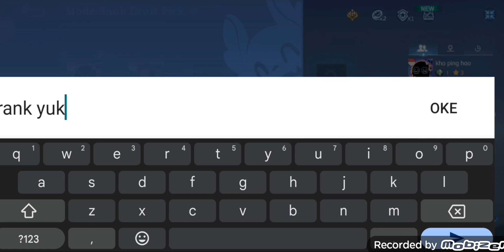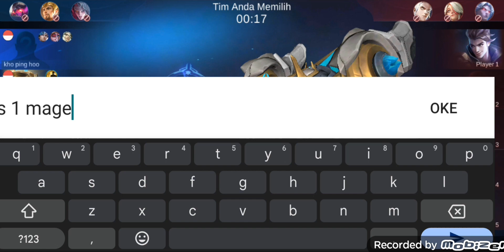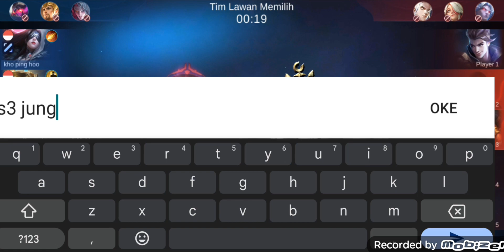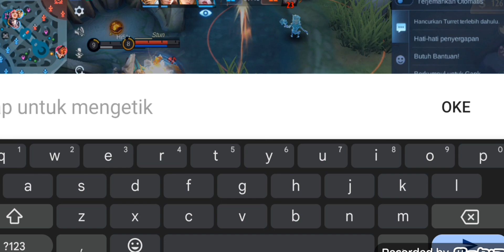baru juga maen yin langsung jadi beban :v-MOBILE LEGENDS BANGBANG INDONESIA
Halo guys!!! aku balik lagi buat ngonten sebelum aku persantren!!!

My device

4/128